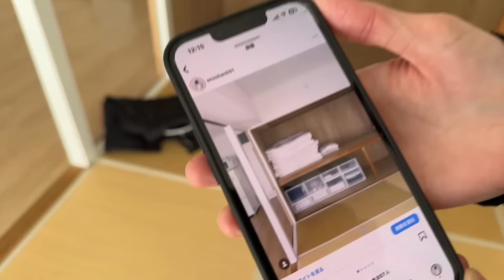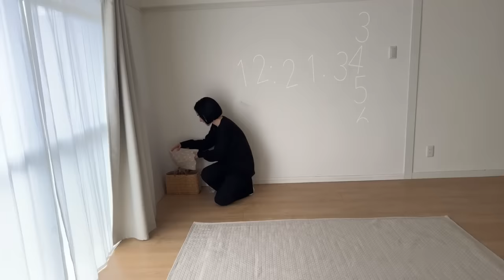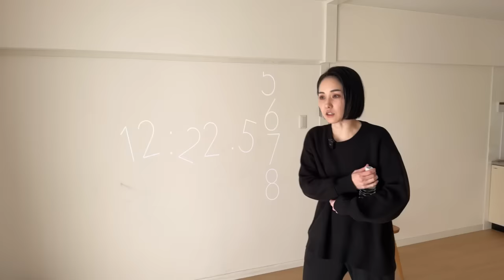モノ減らし相談会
子供2人いてもミニマリストなオノチャン

▼過去に撮ったルームツアー
【ルームツアー】子持ちミニマリストの団地。オモチャを投げまくるキッズ。【物が少ない子育てって上手くいく？】

00:00 目次
05:51 ルームツアー
46:50 トーク&質疑応答